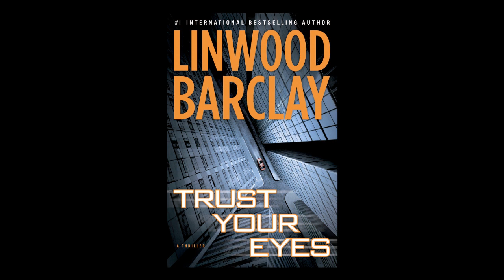Trust Your Eyes Teaser Trailer 1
Loading Doc Productions presents the first teaser for Linwood Barclay's upcoming novel 'Trust Your Eyes' to be released in September 2012.

Credits:

Director: Spencer Barclay
Producers: Spencer Barclay, Linwood Barclay
DOP: Alex Kingsmill
Editing: Spencer Barclay
Compositing: Alex Kingsmill
Actress: Paige Barclay
PA: Elia Morrison
Logo Design: Lucas Carmona

Special Thanks:
Jeff Winch, Chris Gardiner